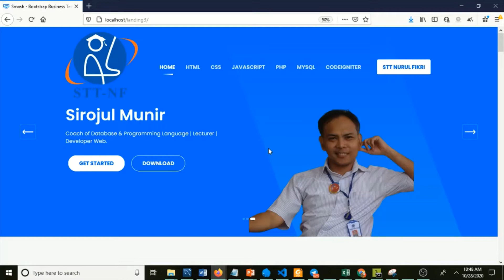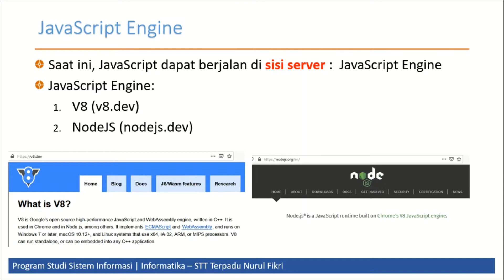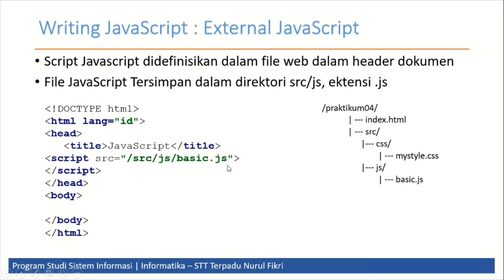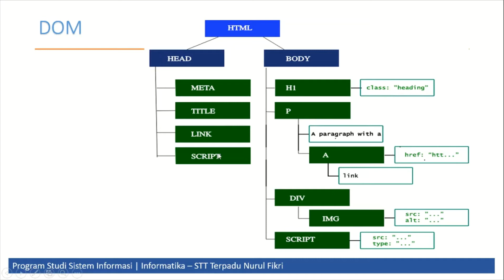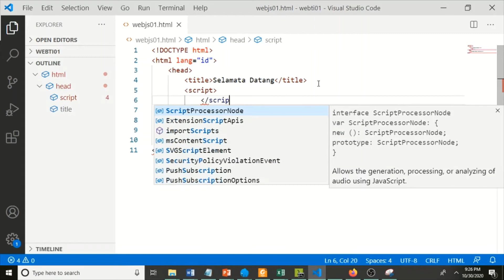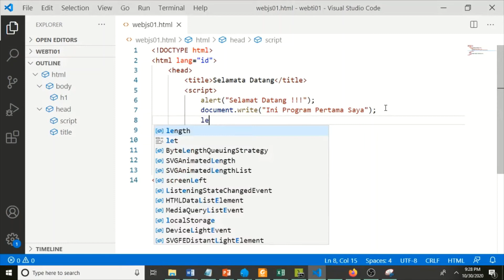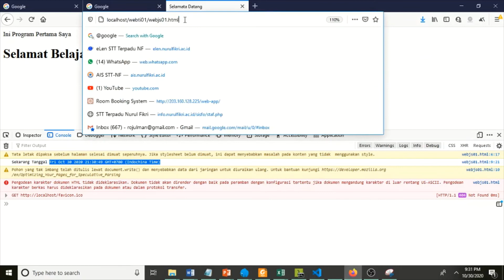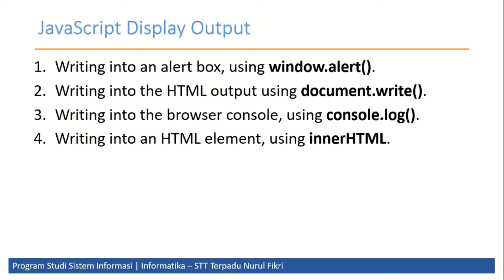Pengantar JavaScript - Mata Kuliah Pemrograman Web di Kampus STT Terpadu Nurul Fikri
Materi Pengantar JavaScript, apa itu JavaScript dan Bagaimana membuat kode programnya, kuliah web programming di STT Nurul Fikri Program Studi Sistem Informasi dan Teknik Informatika